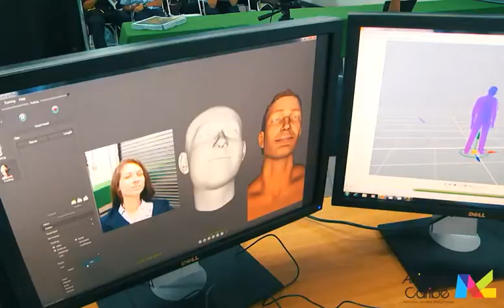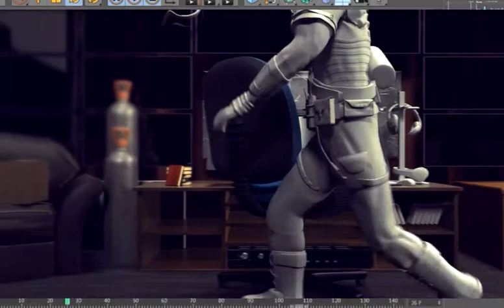Animae caribe 2015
Caribbean Animation Festival  Showreel 2015